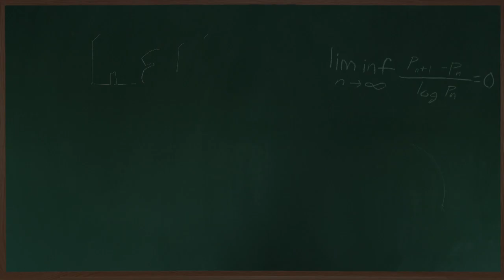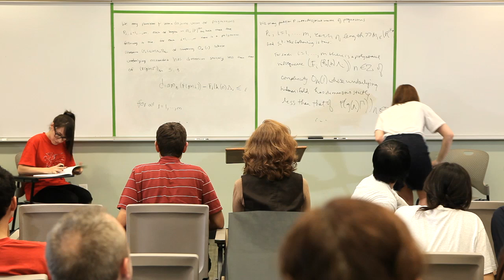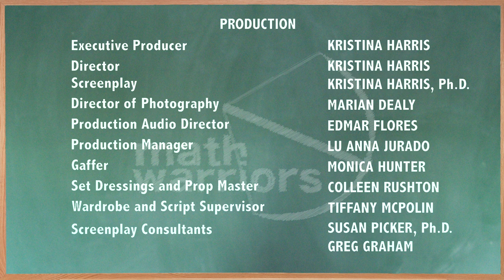Math Warriors Season 3, Episode 7, Part 1: Additive Primes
Will the Math Warriors be able to rally their team from the depths of despair and come back from their 21 point deficit? The Welsh team has been fierce, and despite a cross-team love affair, the Funky Functions have not performed well. Have they reached the point of no return???